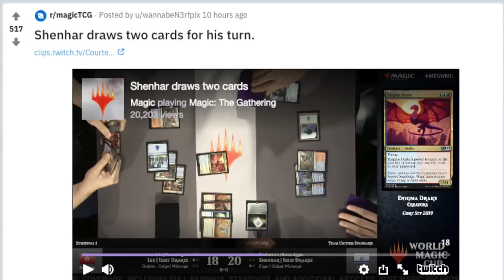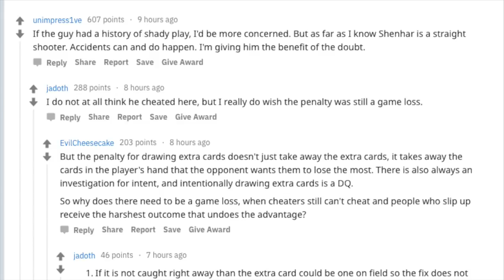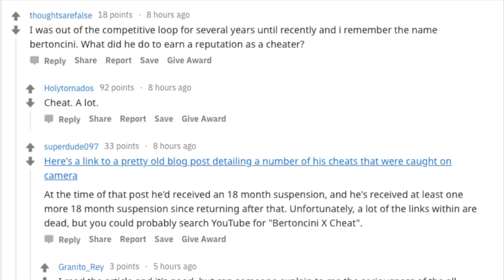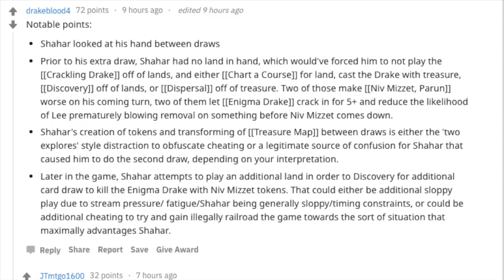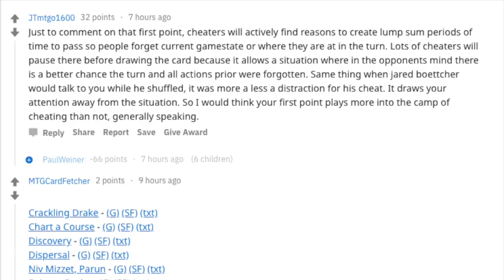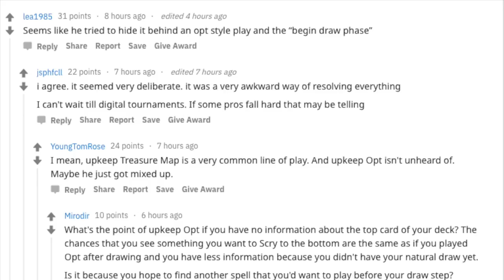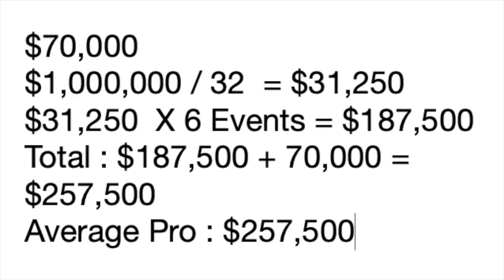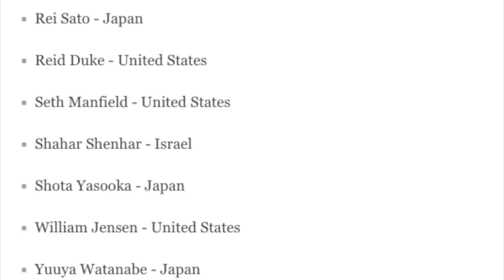Shahar Shenhar 😠 Cheats 😠 at World Magic Cup? Loses $257,500?